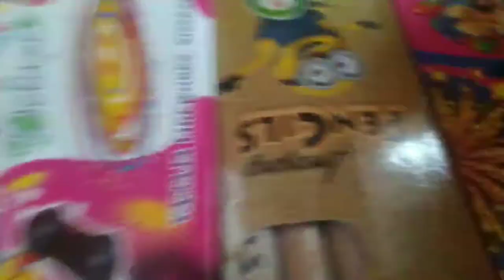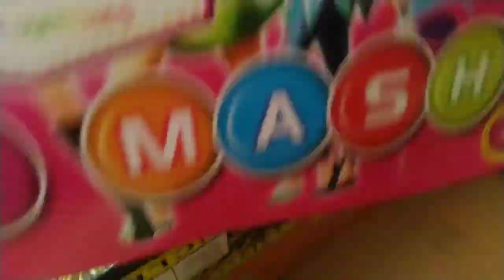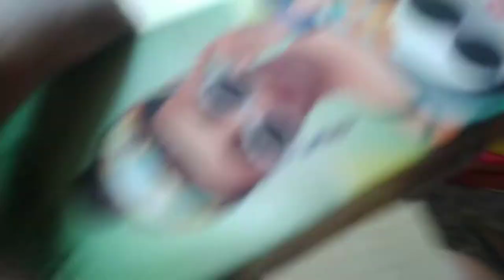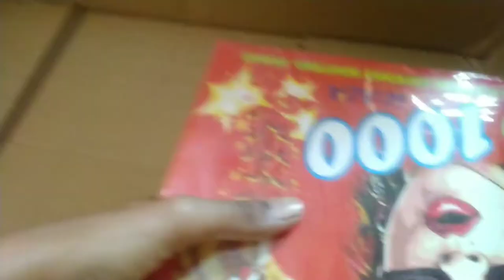crackers unboxing by Mr.crafts and vlogs